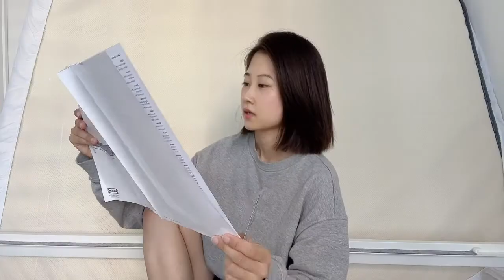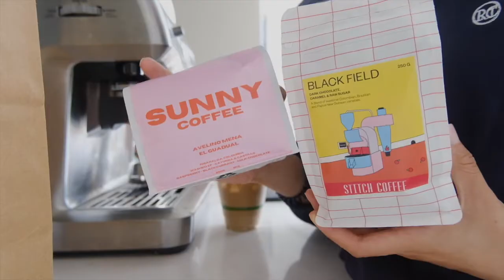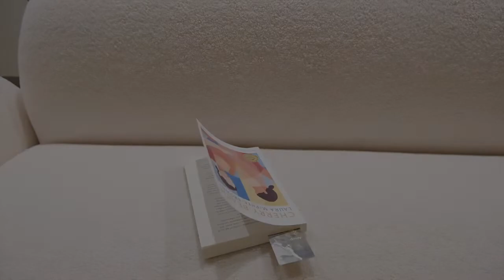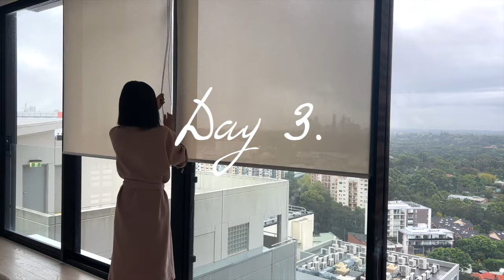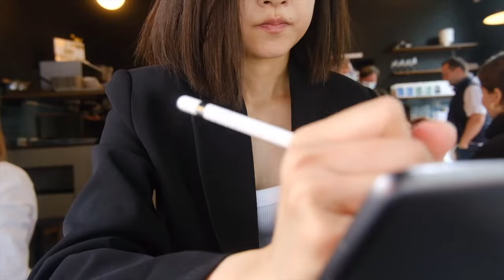Sub)独自在悉尼｜Working in the Art Gallery of NSW｜150岁美术馆上班族的Vlog｜Lode Pies|Rainy Days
Hello guys! Thanks for your watching, and hopefully you enjoy my vlog.I live alone in Sydney and work in the Art Gallery of NSW. I share my daily life and my inspiration in Sydney.

悉尼的雨真多哇 多的我家有的地方都长毛啦
但也因此我又拥有床啦 时隔一年！
终于去吃到了大名鼎鼎的Lode Pies！
最后，Ipad也太不经摔了吧